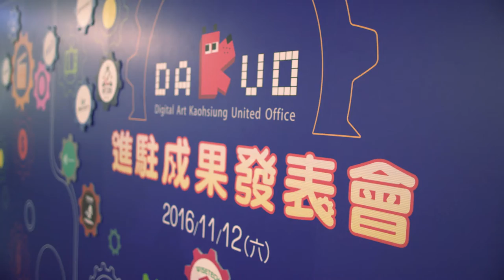DAKUO四週年成果發表會_60sec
以扶植創意、創新產業平台為目標的高雄市數位內容創意中心，多年來成果豐碩，日前（12）舉辦了四週年進駐成果發表會，以「一個空間促交流、雙份熱忱伴左右、三人同行創業趣、四歲歡慶來相聚」為號召，廣邀歷年參與過活動及講座的貴賓，以及進駐的業者一同將過往的活動作成精彩的發表會，要讓大家知道數創中心這些年來的成果與努力。